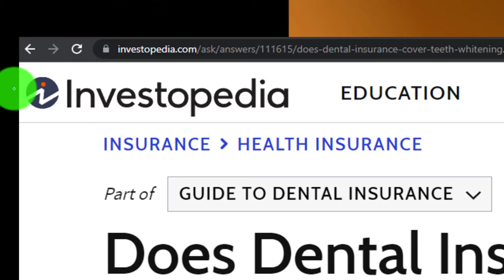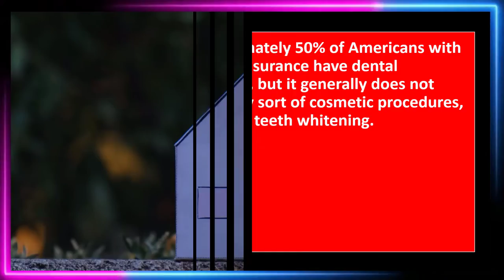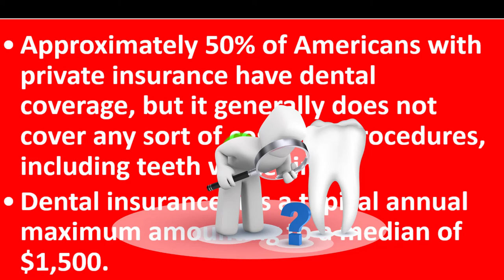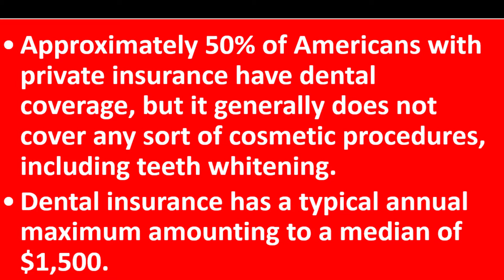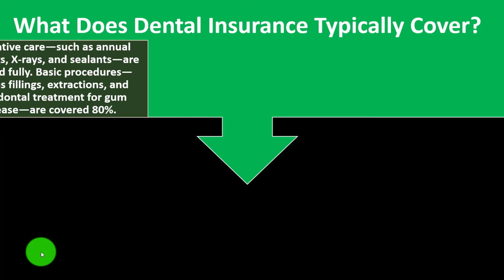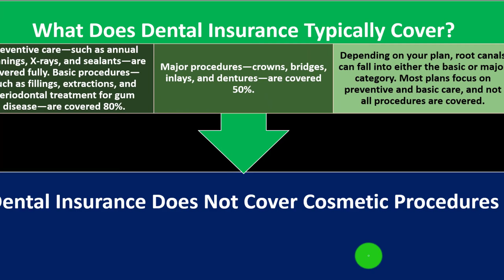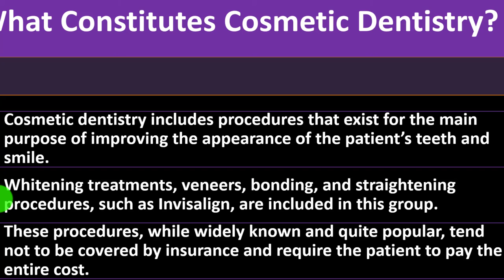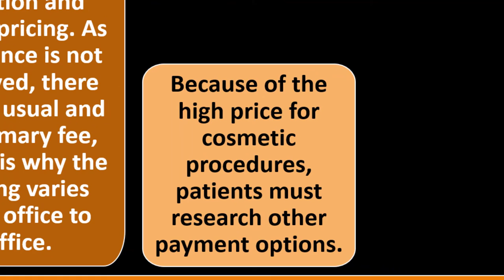Dental Insurance and Teeth Whitening 9280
Dental Insurance and Teeth Whitening
Personal Finance